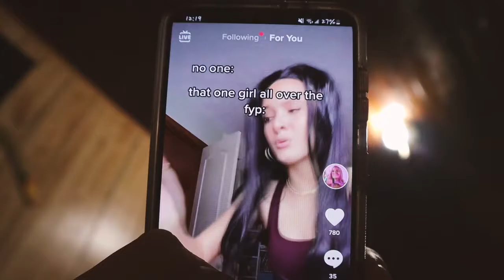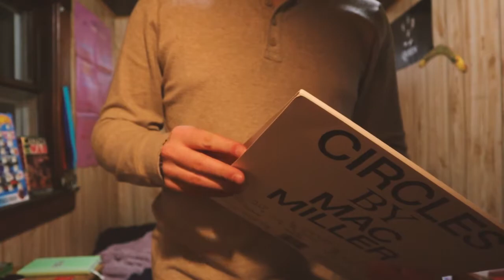Record Player: a film by Jonah Stewart